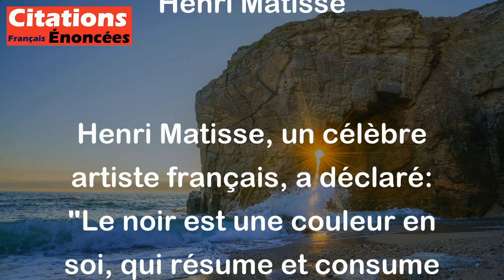Henri Matisse - Le noir est une couleur en soi, qui résume et consume toutes les autres.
Henri Matisse, un célèbre artiste français, a déclaré: "Le noir est une couleur en soi, qui résume et consume toutes les autres." Cette citation fait référence à la manière dont le noir est perçu dans l'art. En effet, le noir est souvent considéré comme une couleur à part entière, même s'il est souvent associé à l'absence de couleur. Dans ses œuvres, Matisse utilisait le noir de manière significative pour mettre en valeur les autres couleurs et pour créer des contrastes saisissants. Ainsi, en affirmant que le noir résume et consume toutes les autres couleurs, Matisse met en lumière la puissance et l'importance de cette couleur dans la composition artistique.